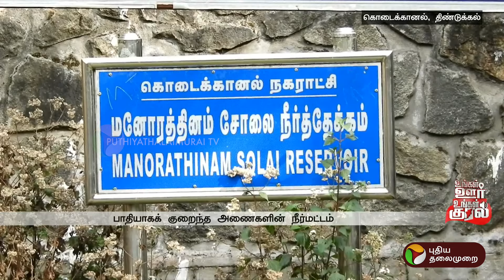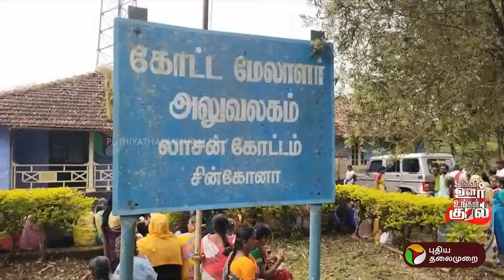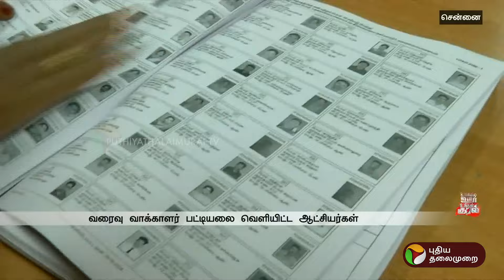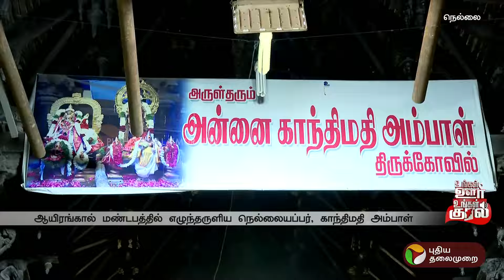உங்கள் ஊர் உங்கள் குரல் | District News | Today News | Ungal Oor Ungal Kural | 29/10/2024 | PTT